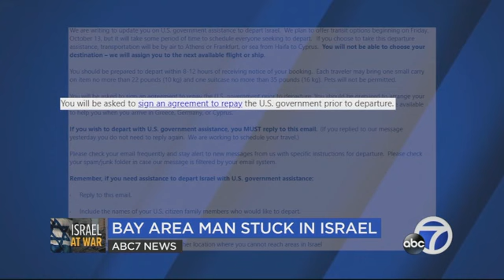US will help Americans leave Israel but they must agree to repay the government before they leave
The U.S. will start helping Americans leave Israel on Friday but there's a catch - they must agree to repay the government before they leave. MORE